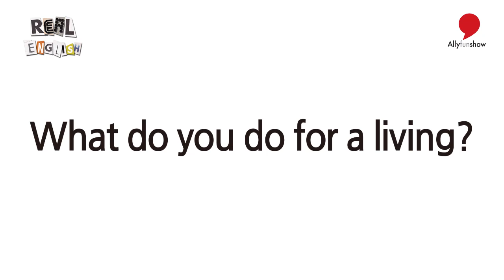[Real English] 13 What do you do for a living? (무슨 일 하세요?)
●1000개의 영어쇼를 내맘대로 보기  → 앨리펀쇼